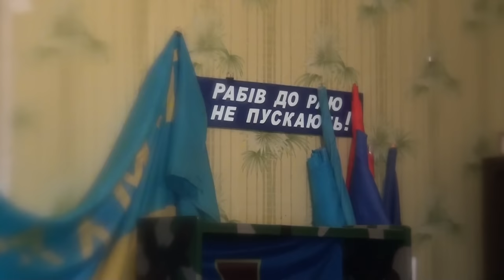Зустріч активістів блокади з громадськістю в Бахмуті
В Бахмуті відбулося виїзне засідання комітету Громадської ради при Донецькій ОДА, в якому взяли участь також представники Штабу блокади, члени громадських організацій Бахмута і району, журналісти, народні депутати України Семен Семенченко і Тарас Пастух. Збори спочатку хотіли провести в Клубі ветеранів і молоді, традиційному місці проведення міського Громадської ради. Але незважаючи на звернення бахмутських активістів і членів обласногї Громадської ради, Бахмутська міська рада не надала приміщення. Зустріч пройшла в офісі ГО «Бахмут Український».

З шести чоловік, які входять до Комітету по взаємодії і координації з Громадськими радами міст і районів Донецької області, були присутні четверо. Всі одноголосно підтримали звернення до керівництва області, Кабінету міністрів, Верховної Ради з проханням підтримати блокаду торгівлі з окупованою територією. Також вирішили звернутися до Міністра МВС, Кабінету міністрів, депутатів груп і фракцій Верховної Ради: Створити комісію для розслідування інциденту, який стався з побиттям добровольців ветеранів АТО на ділянці дороги Костянтинівка-Бахмут, дати оцінку цим діям і добитися покарання винних.